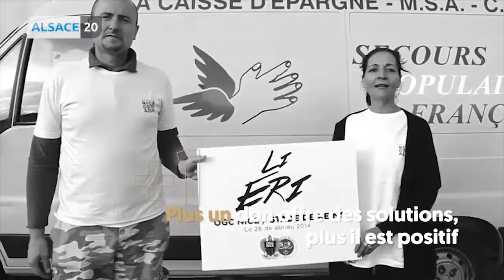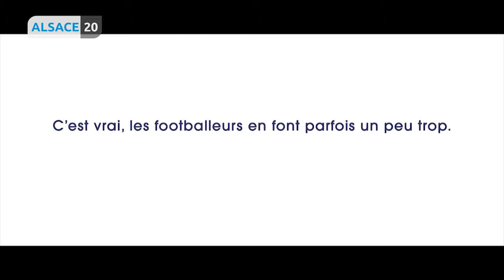Sabryna Keller reçoit Franck Signorino, délégué à l’engagement sociétal UNFP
Ce soir on parle football, mais sur le terrain de la générosité pour rendre au métier de footballeur ses lettres de noblesse tout un programme qui est proposé par Positive Football.  Sabryna Keller reçoit ce soir le délégué à l’engagement sociétal UNFP (Union nationale des footballeurs professionnels), Franck Signorino.